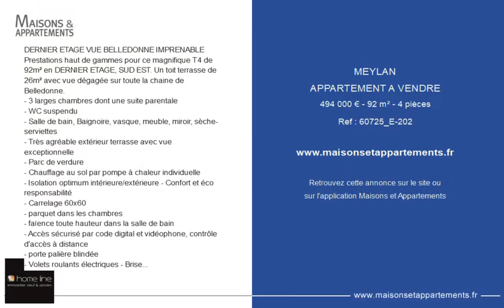MEYLAN - APPARTEMENT A VENDRE - 494 000 € - 92 m² - 4 pièce(s)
Référence : 60725_E-202

DERNIER ETAGE VUE BELLEDONNE IMPRENABLE
Prestations haut de gammes pour ce magnifique T4 de 92m² en DERNIER ETAGE, SUD EST. Un toit terrasse de 26m² avec vue dégagée sur toute la chaine de Belledonne.
- 3 larges chambres dont une suite parentale
- WC suspendu
- Salle de bain, Baignoire, vasque, meuble, miroir, sèche-serviettes
- Très agréable extérieur terrasse avec vue exceptionnelle
- Parc de verdure
- Chauffage au sol par pompe à chaleur individuelle
- Isolation optimum intérieure/extérieure - Confort et éco responsabilité
- Carrelage 60x60
- parquet dans les chambres
- faïence toute hauteur dans la salle de bain
- Accès sécurisé par code digital et vidéophone, contrôle d'accès à distance
- porte palière blindée
- Volets roulants électriques - Brises soleil orientables - charme, ombrage et confort
- Baies coulissantes en aluminium
Possibilité de garage en sous-sol avec point de lumière et prise électrique.
49 logements/estimations des charges 80€/mois
**Référence à rappeler : MG-MEY-CNL-E-202**
Pour plus d'informations, contactez votre conseiller Home Line Manuel Galliand au ou au.

Cette annonce vous est proposée par l'agence HOME LINE

|2723415|